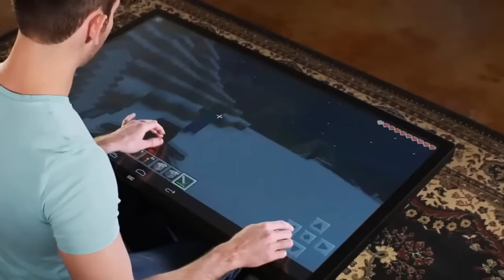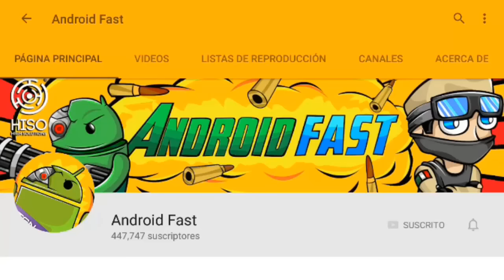JUGANDO MINECRAFT EN UNA MESA TOUCH GIGANTE!!